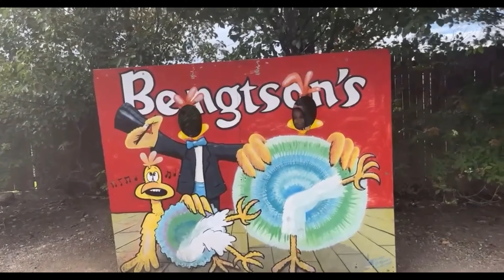FALL IN CHICAGO + PUMPKIN 🎃 PATCH , Memories